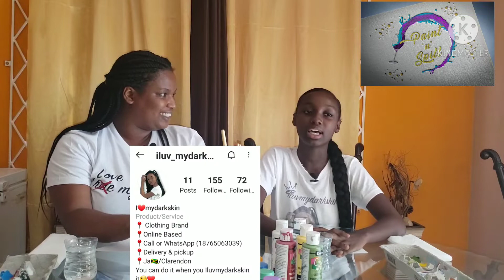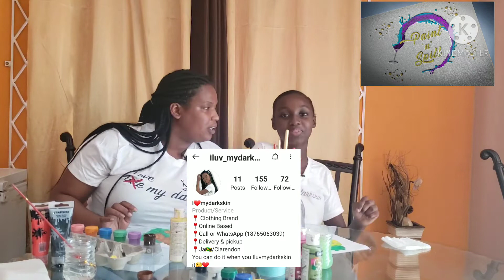Elvy G. Soltau| Paint 'N' Spill S1 Ep 10 ft. Shalom Bryan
I am excited to announce that, I am a Brand Ambassador for the clothing company Iluvmydarkskin. We interviewed the CEO and founder Shalom Bryan.